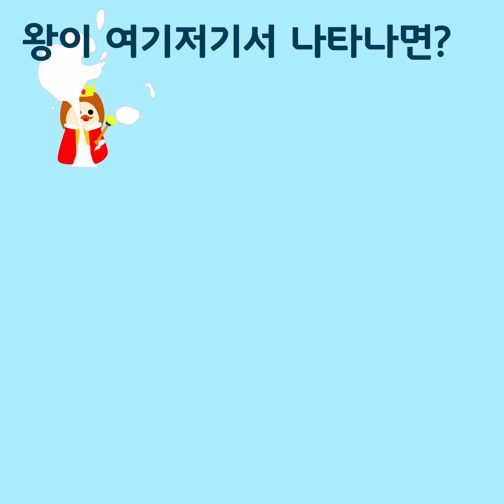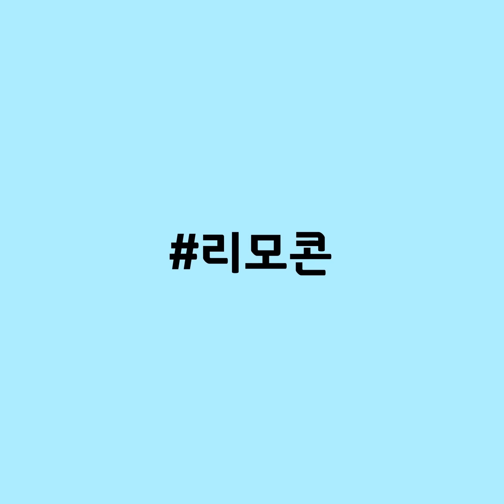[시발낙지] 왕모음집｜영상툰｜애니메이션｜추억의 시발낙지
ㅋㅋㅋ왕이나온 편중 재밌는것만 모아보고 싶은사람에게 선물한다!!!